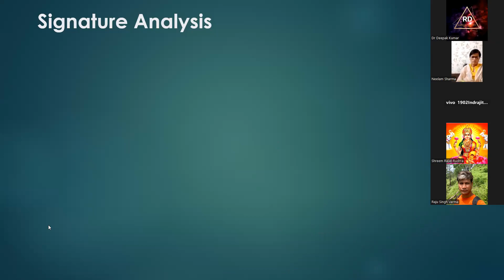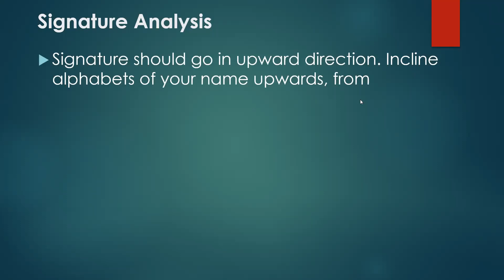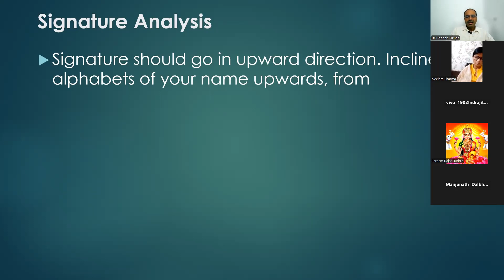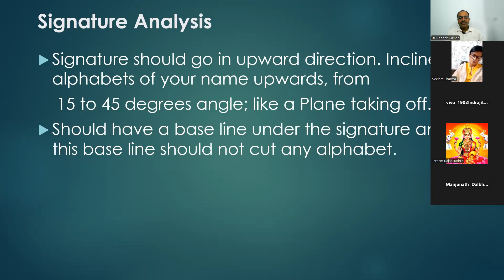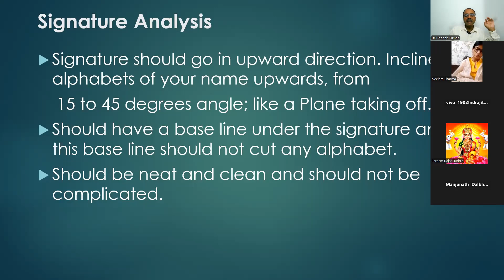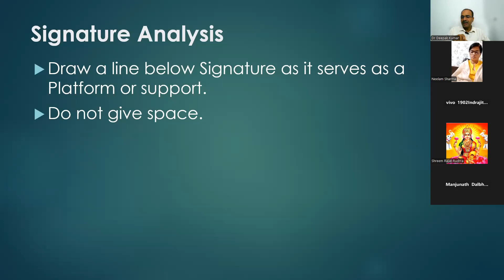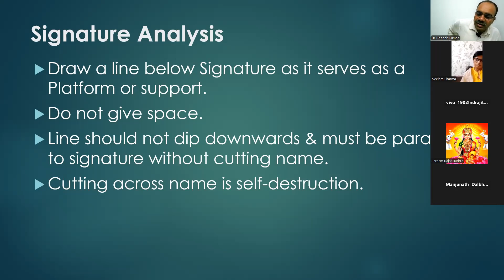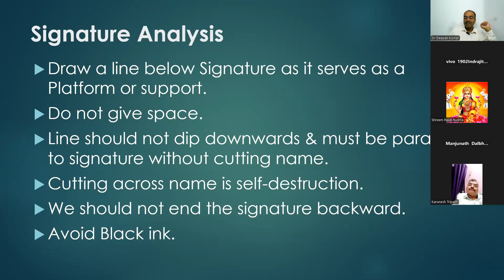Advanced Numerology Session: Signature Analysis